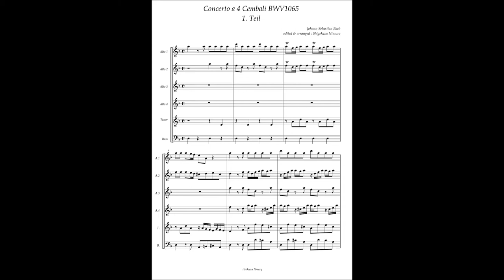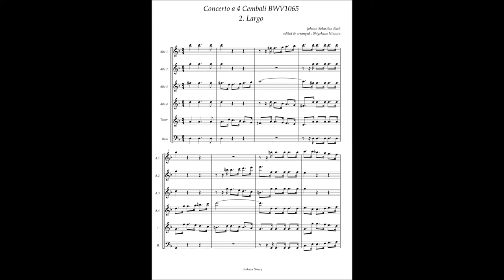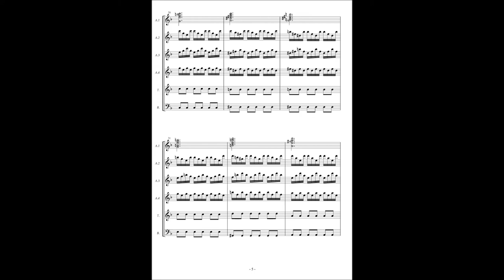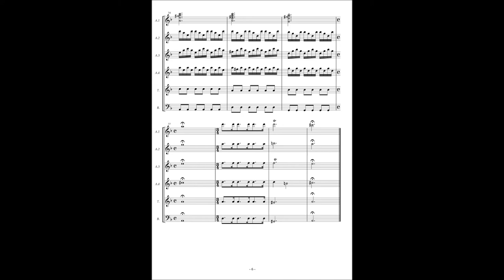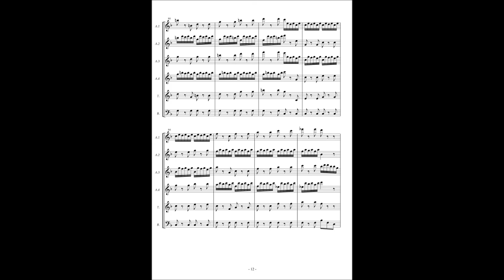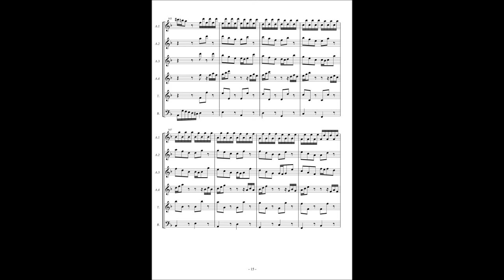J.S.Bach, Concerto a 4 Cembali BWV1065